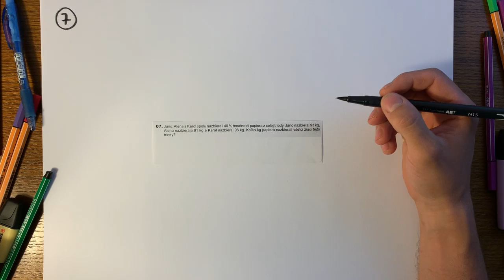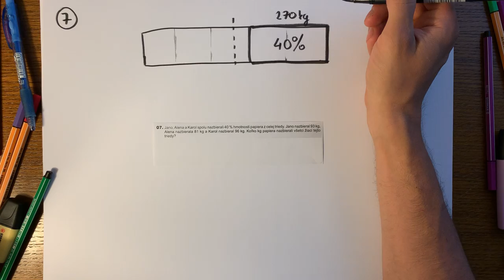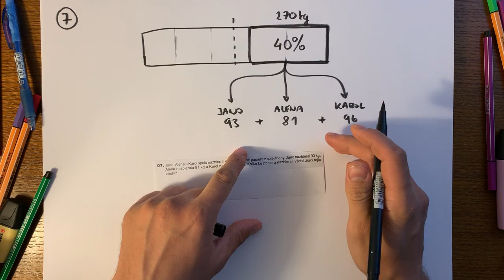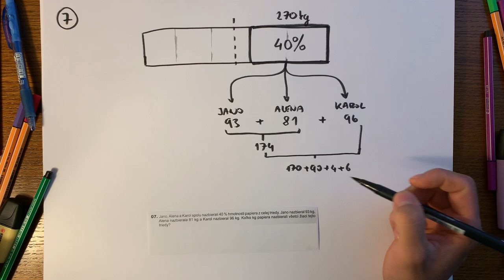Úloha #7, testovanie 9 z matematiky 2019